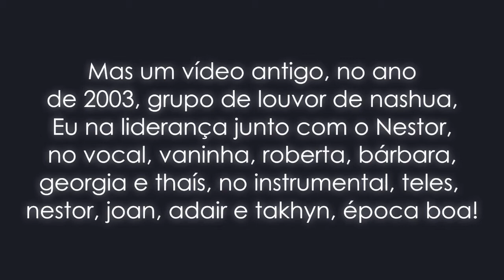LOUVOR EM NASHUA - TÚ ÉS MEU DEUS!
Outro vídeo antigo tb no ano de 2003, Grupo de Louvor de Hudson - NH